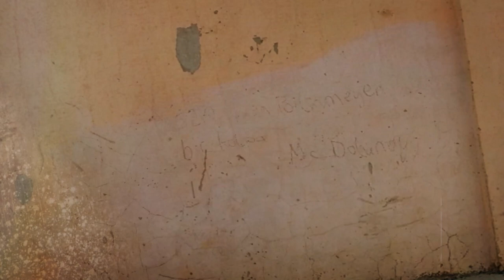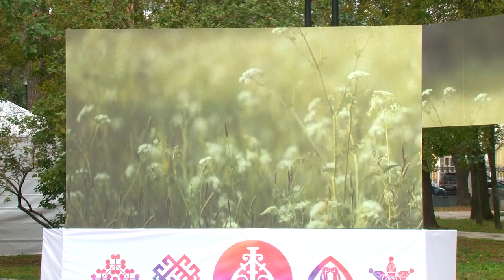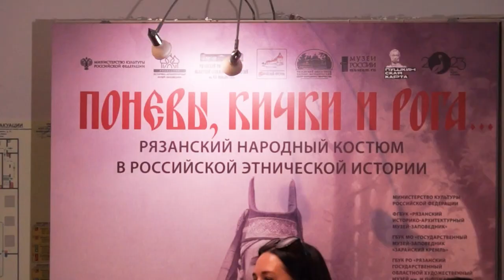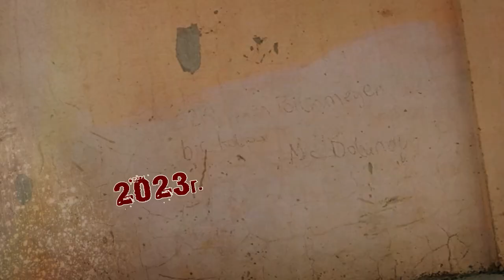Афиша города. Выпуск 4